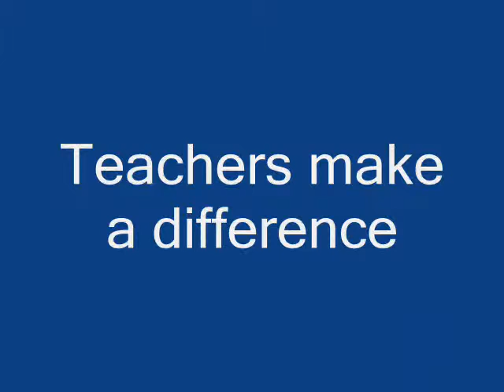First Oxford Teachers' Academy Course in Buenos Aires (April 2010)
APIBA members Ma Laura Comolli and Romina Arena were granted a scholarship to attend the first Oxford Teachers' Academy course that took place in Buenos Aires in April 2010. The course lasted three days and it was a wonderful experience. Romina and Ma Laura are very happy to have shared this course with their tutors (Silvia Rettaroli and Gustavo González) and and the teachers who attended.